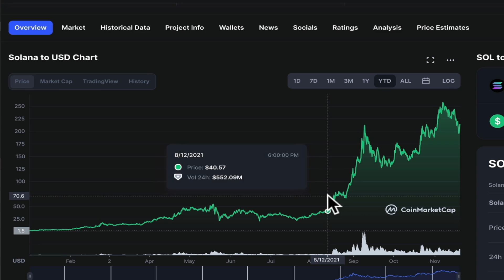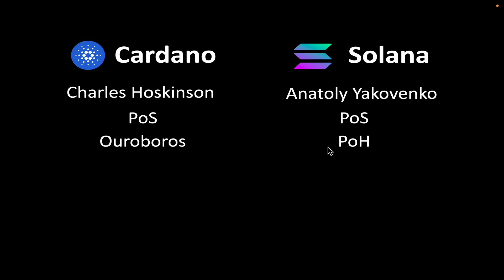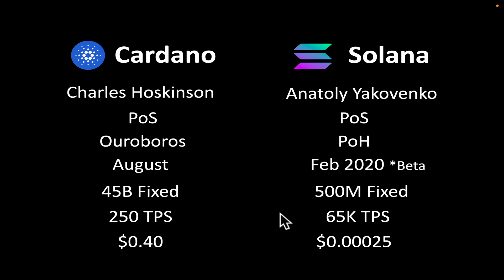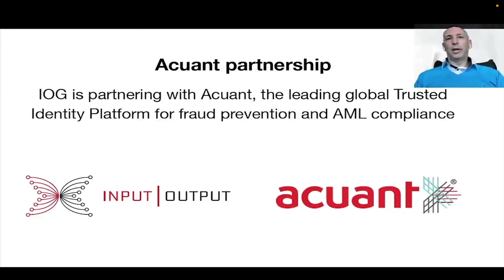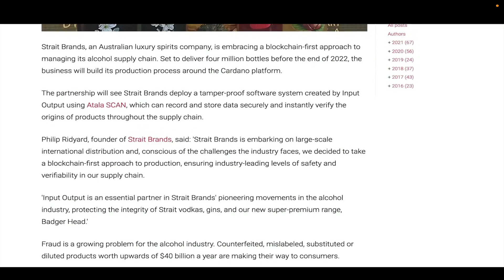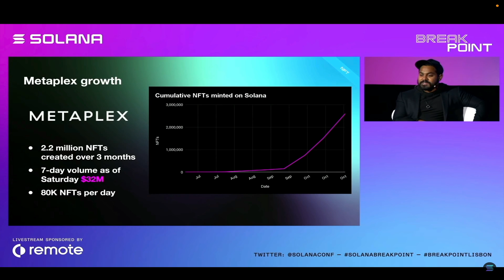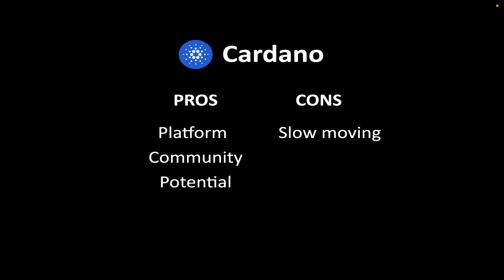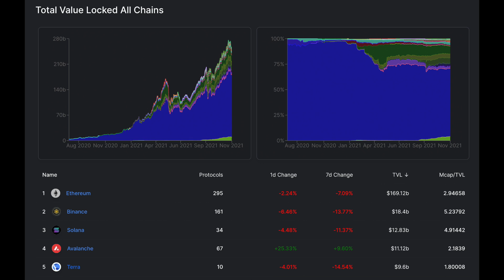Cardano vs Solana: Which Will Make You More Money?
Cardano or Solana? ADA or SOL? Which crypto is the better investment opportunity and which will ultimately make you more money? That is the topic of this video!

Hopefully by the end of this video you will understand both protocols a lot better and can make a more informed decision when it comes to investing.

In this video we will be looking at:
0:00 - Intro
1:27 - Quick Stats
5:05 - Cardano Use Cases
8:07 - Solana Use Cases
10:36 - Cardano Pros & Cons
11:49 - Solana Pros & Cons
12:32 - Summary

ALL OTHER SOCIAL MEDIA ACCOUNTS ARE FAKE